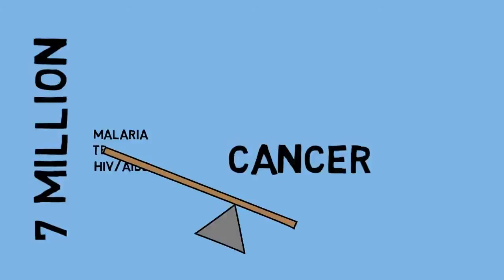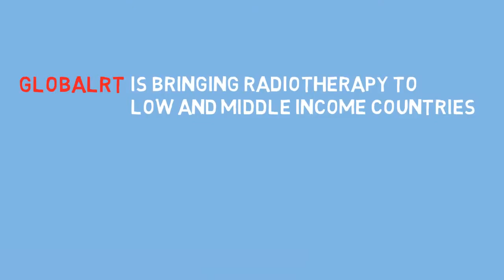Radiotherapy in global cancer care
Radiotherapy is an integral part of cancer treatment but access varies worldwide.